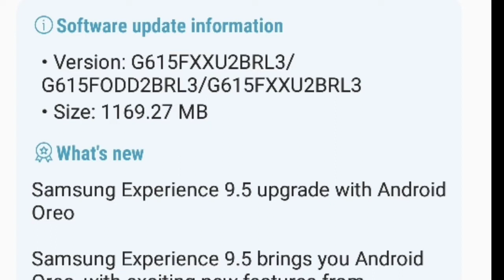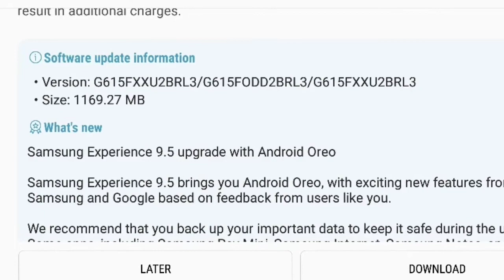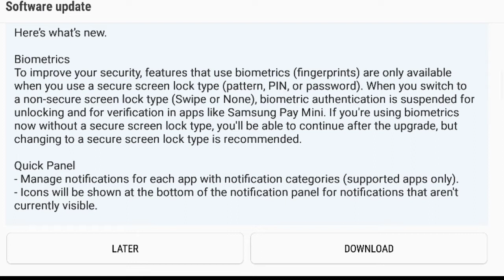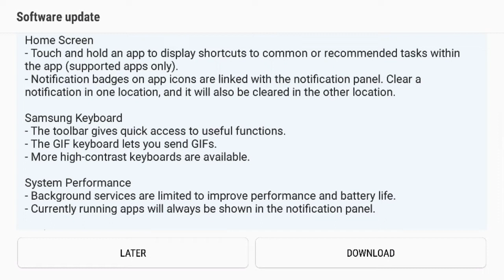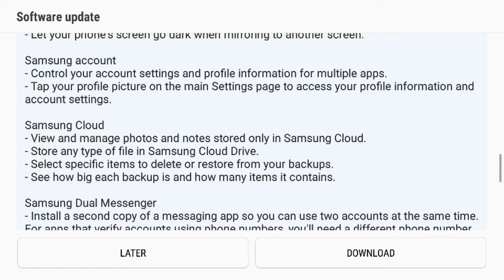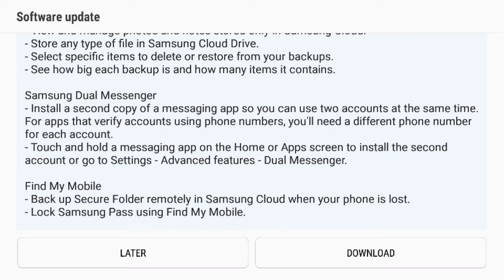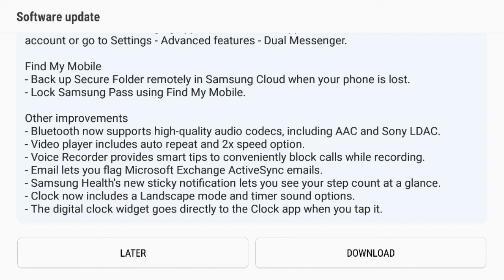Samsung j7 max after oreo update full features explained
Samsung j7 max after oreo update full features explained |Hindi|
Samsung experience 9.5
Samsung galaxy j7 max oreo update released
Official idies:-
Features explained by Techo Talks in Hindi/YouTube
Samsung j7 max features after oreo update
Samsung j7 max oreo update